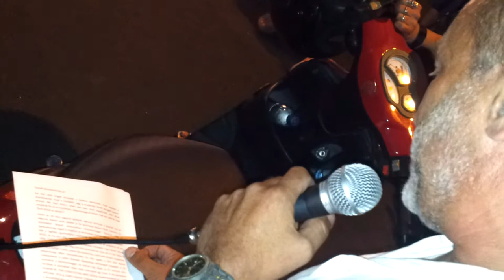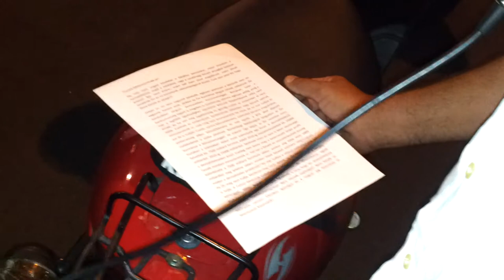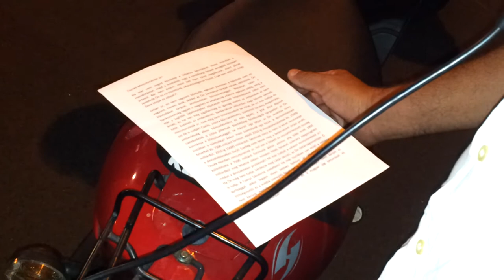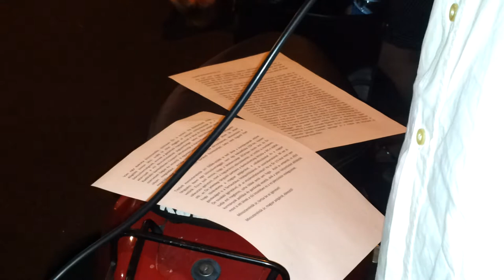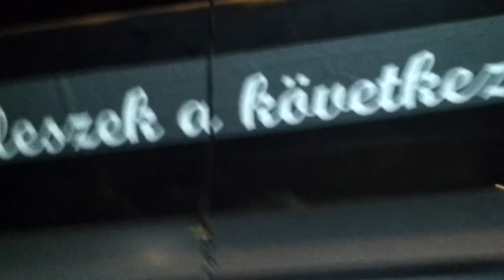13/8 2013.08.23 Devizahiteles gyászmenet